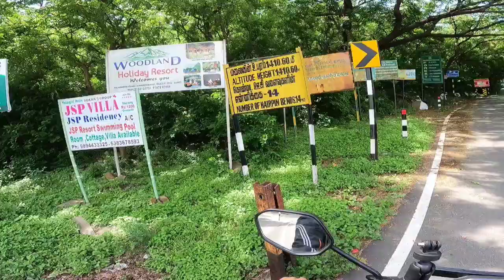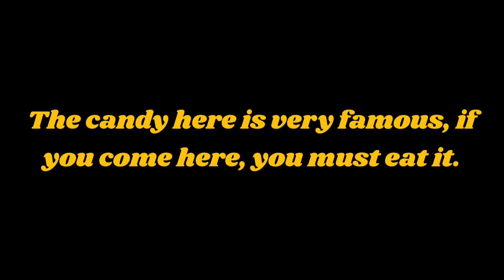chennai to yelgiri 240 km. solo ride | one day trip chennai # yelgiri